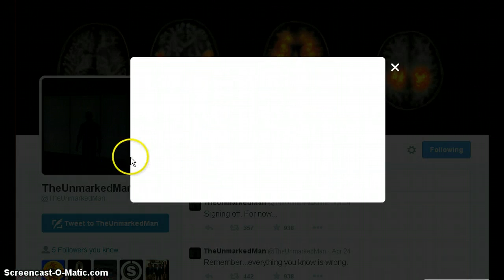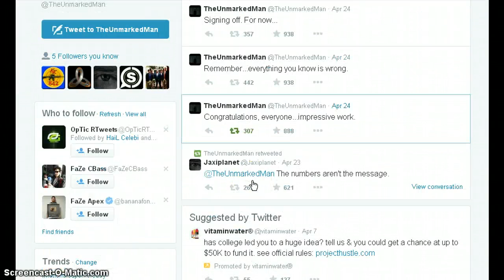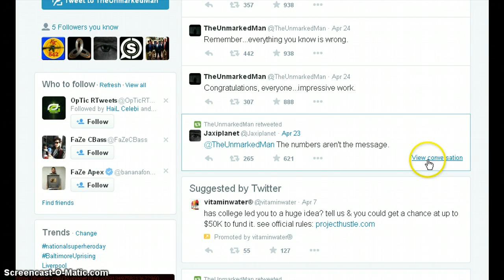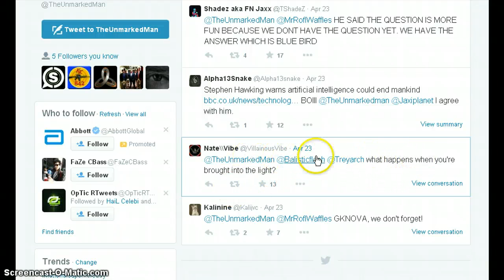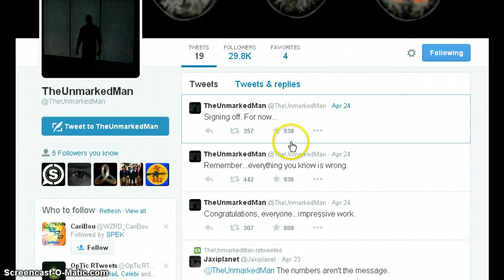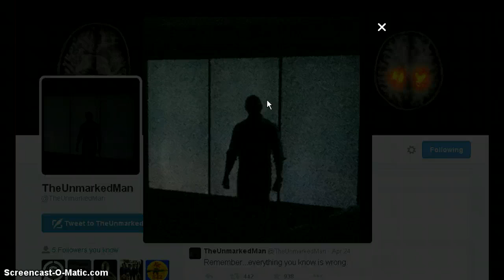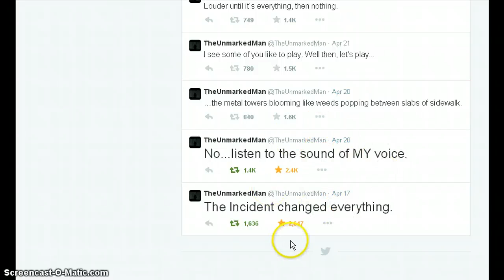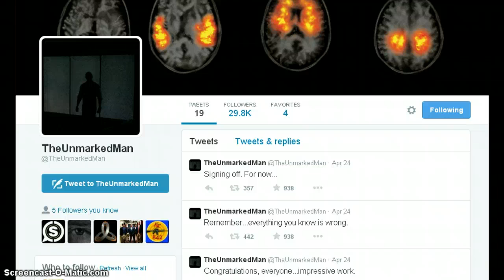The Mystery And Theory's Behind The UnmarkedMan